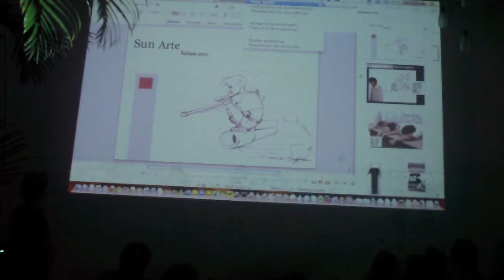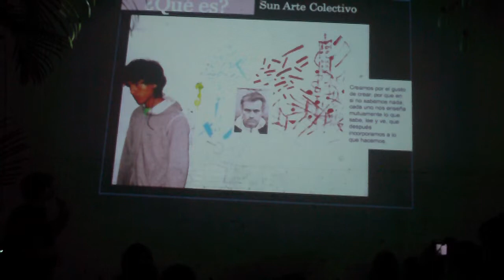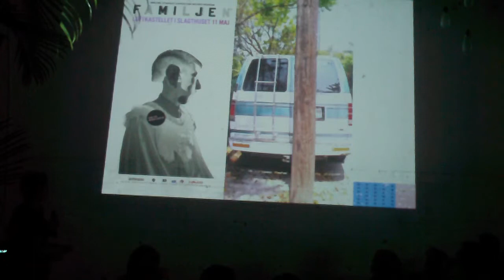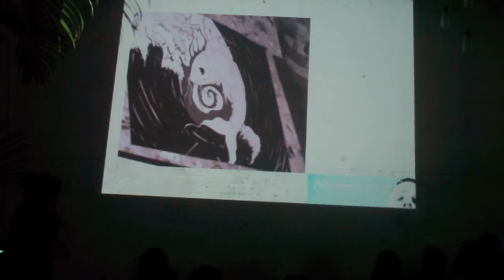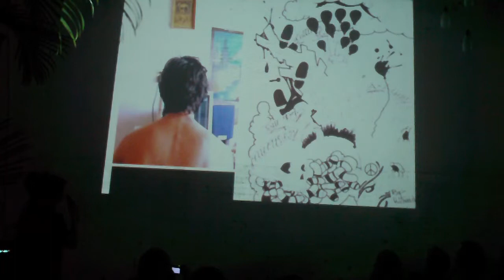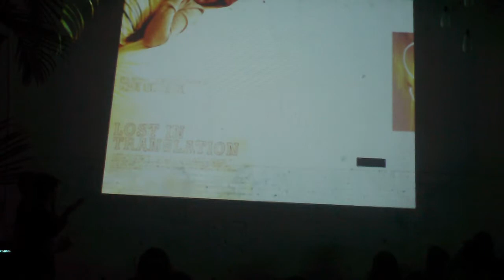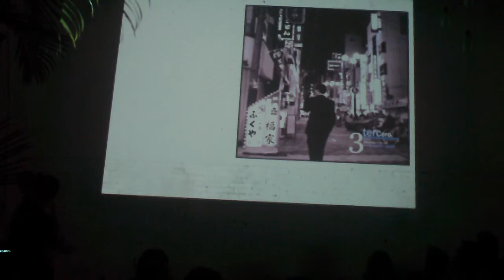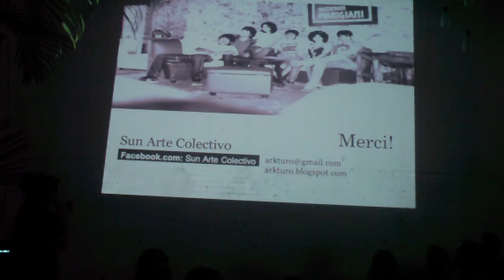Sun arte colectivo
Desde Misantla Veracruz. Nos platican de si proyecto en la Pecha Kucha Night en Xalapa